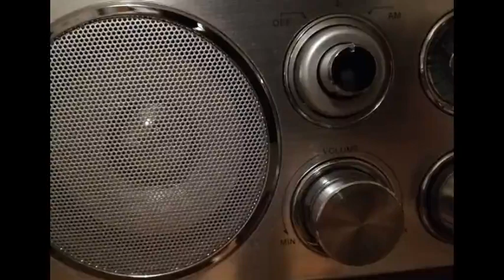L'Indonesia un esempio di regressione.